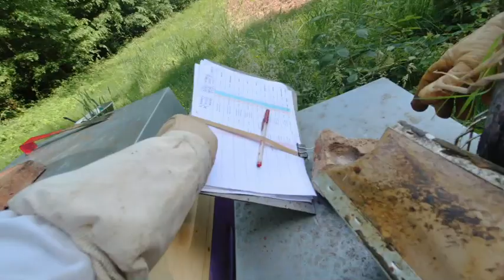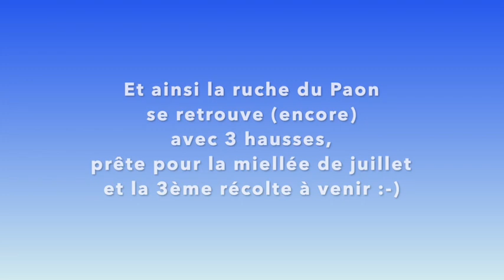L'important, c'est l'équilibre! La ruche du Paon | Beopolis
Un grand bonjour à toutes les marraines et tous les parrains de la ruche du Paon!

Je suis heureux de partager cette nouvelle vidéo avec vous, qui résume le parcours de la ruche entre mai et juin 2022. Je ne dirai qu'une chose: Le Paon, c'est du solide!

Je vous laisse découvrir comment la ruche évolue et je vous invite à poser vos questions en commentaires, auxquelles je répondrai avec grand plaisir :-)

Si la vidéo vous plaît, merci de cliquer sur le petit pouce vers le haut, et si vous voulez voir d'autres vidéos de Beopolis, merci de vous abonner à la chaîne.

A bientôt!